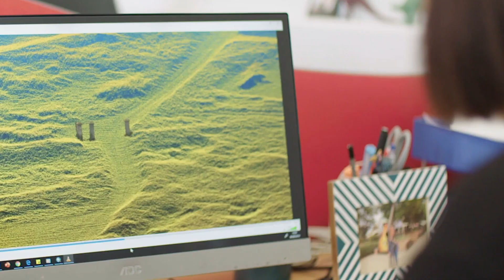Caroline Sturdy Colls - Professor of Conflict Archaeology and Holocaust Investigation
Learn more about the important work that Caroline is engaged in with the Centre of Archaeology.